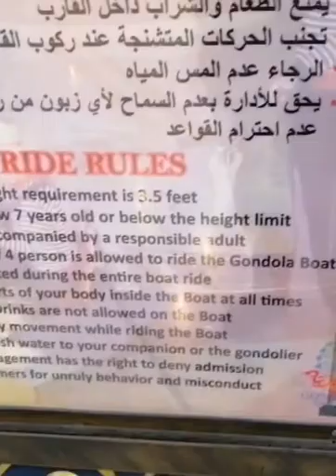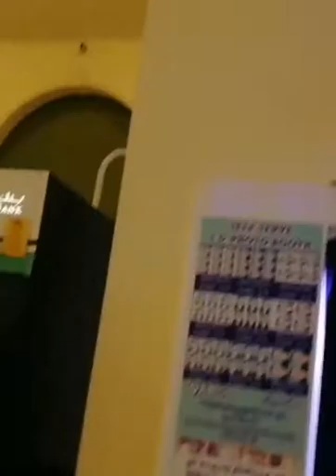Villagio Gondola Ride Italian Theme ft Sacriz Siblings Vlog